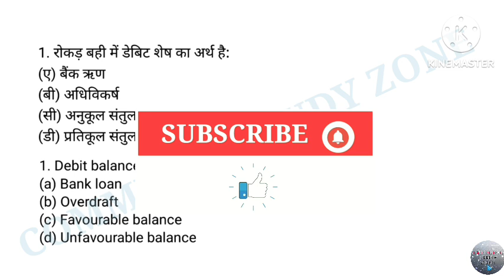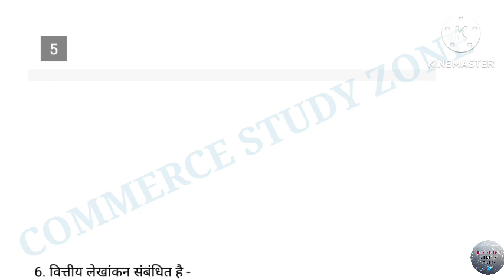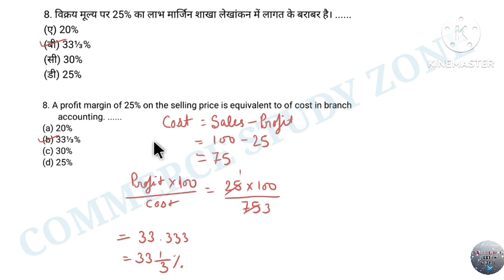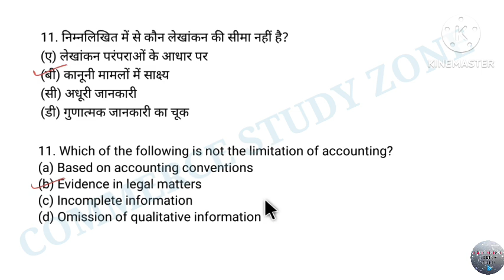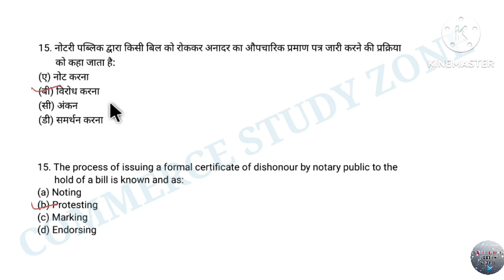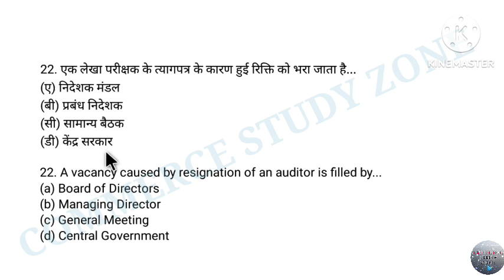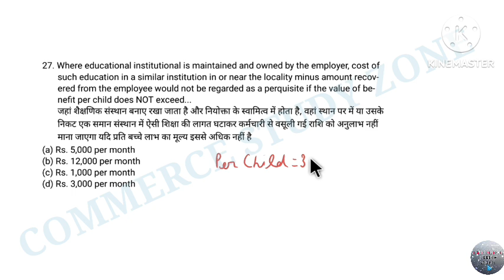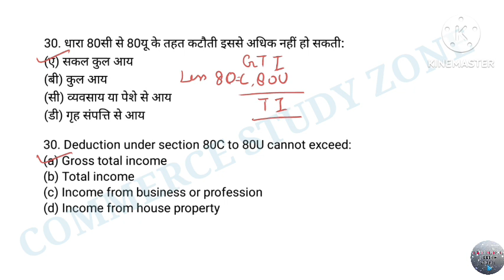15 EMRS Accountant Practice Set | EMRS Accountant Mock Test | EMRS Accountant Classes 2023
EMRS Accountant Classes | EMRS Accountant Practice Set | EMRS Accountant Vacancy 2023